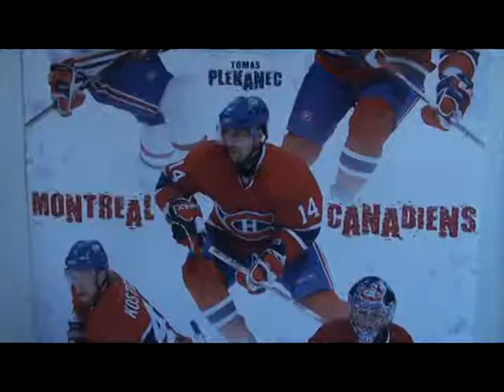Publicités Télévisées - Projet Argumentatif Français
Un projet argumentatif en français avec Phil, Vince et Nic.  Pub de Axe et de Vénus. Sony Vegas Pro 8.0